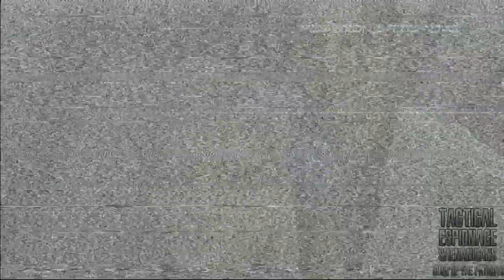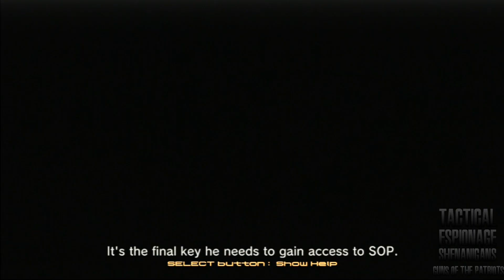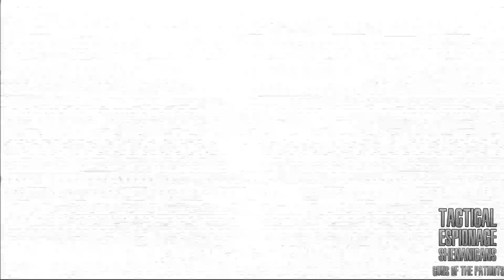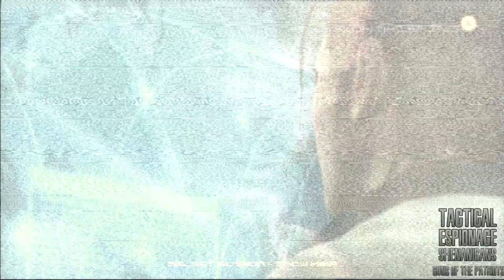Tactical Espionage Shenanigans | Metal Gear Solid 4 Part 18: Egg-Based Metaphor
With all the fighting done for now as Raiden's run out of milk and Snake needs a nap and cup of cocoa, we revert back to the plane with Naomi joining us for the ride. Naturally, we need to work out the next step of Liquid's plan but can't do that until we get this breakfast right.